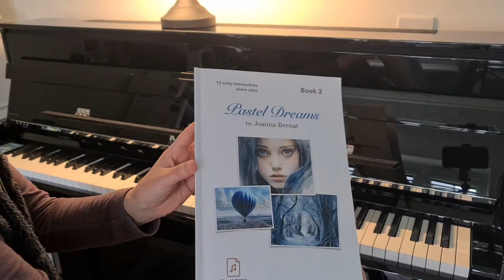Original Romantic Piano Music | When I Miss You | by Joanna Bernat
My latest composition When I Miss You. A romantic piano solo ( intermediate level). Link to it here: